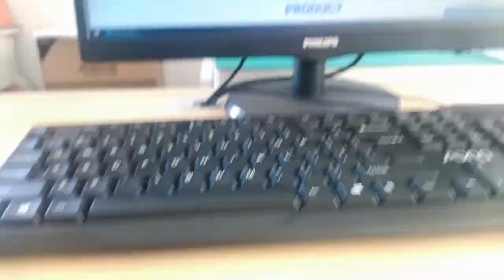J00-0213NL Compatible ZhuSun Jack, for Digital Camera, Smart Home, Industrial PC and Hub.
OEM/ODM Factory offer replacements 100% cross J00-0213NL. Reduce COST BY 30%. Reduce LEAD TIME BY 50%.